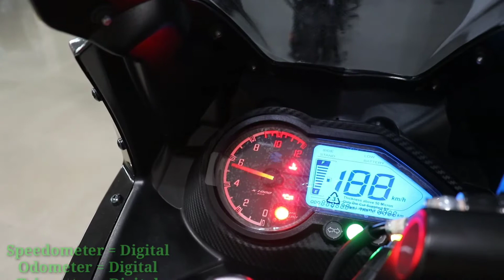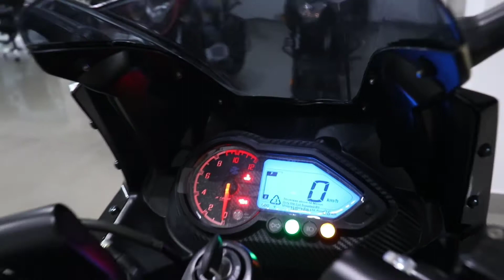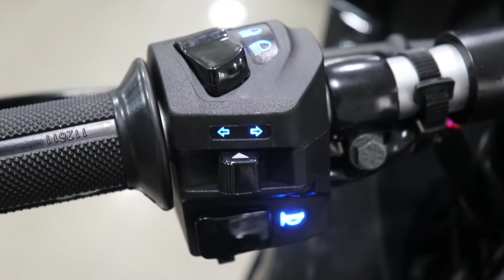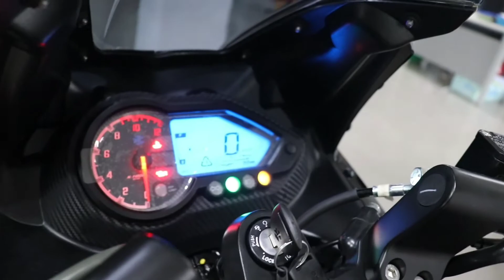2020 Bajaj Pulsar 220F BS6 FI ABS Full Specification Walkaround | Automobile BBC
Bajaj Pulsar 220 F BS6 Price: The price of the Bajaj Pulsar 220 F BS6 in Delhi is Rs 1.19 Lakh (Ex-showroom).

Bajaj Pulsar 220 F BS6 mileage : It returns a certified mileage of 40 kmpl.

Bajaj Pulsar 220 F BS6 Colours: This variant is available in 4 colours: Black Blue,Black Blue,Black Red,Black Red.